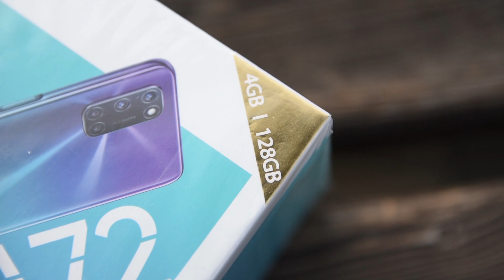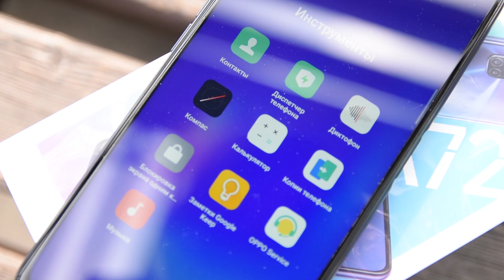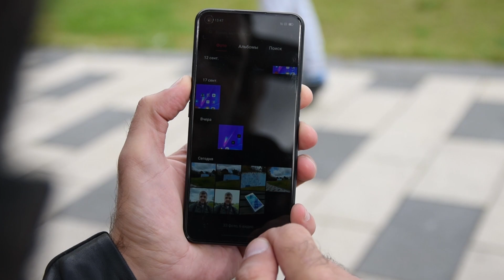Oppo A72 Хороший аппарат на Snapdragon